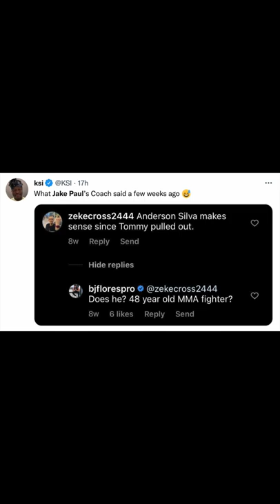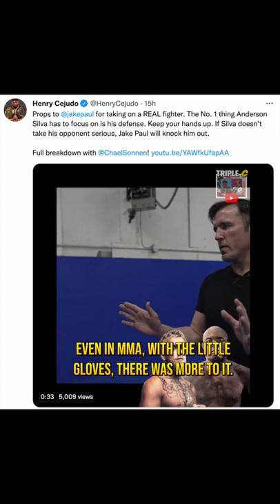Reactions To Jake Paul V Anderson Silva Fight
Reactions to the Jake Paul against Anderson Silva fight announcement.

1)This video has no negative impact.
2)This video is also for teaching & Informational AND Entertainment purposes.
3)It is not transformative in nature.